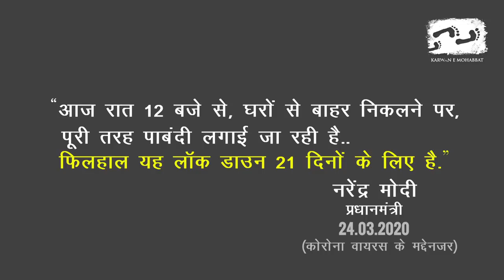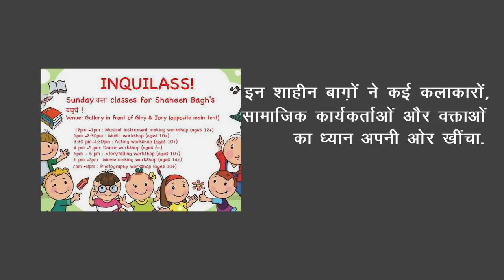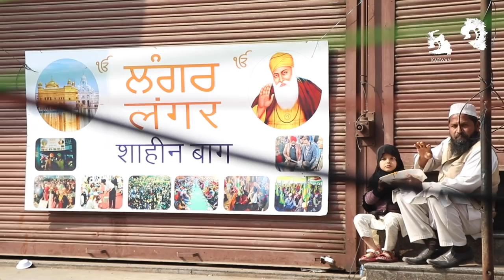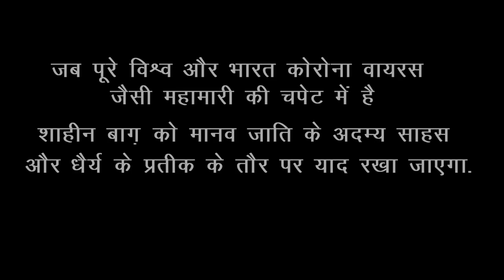शाहीनबाग़: एक अमर आंदोलन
शाहीनबाग़ के धरनास्थल पर दिल्ली पुलिस ने बुलडोजर चलवा दिया है. 100 से अधिक दिनों तक चले इस आंदोलन ने देश में विरोध-प्रदर्शन की परिभाषा बदल दी. लाख उकसावे और लांछनों के बावजूद इन महिलाओं ने अपना संयम नहीं खोया. आज़ाद भारत में महिलाओं का ऐसा आंदोलन नहीं देखा गया था.

आज शाहीनबाग़ में भले ही कोई महिला धरने पर नहीं बैठी है. लेकिन, शाहीनबाग़ की दादियां एक विचार बनकर हमेशा-हमेशा के लिए हर भारतीय के जेहन में रच-बस गई हैं.
शाहीन बाघ अमर रहेगा.